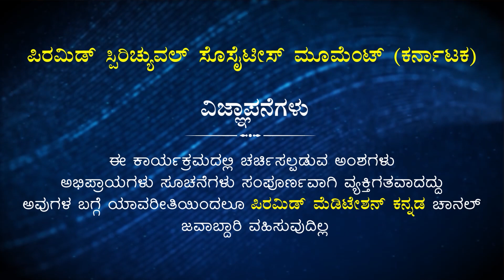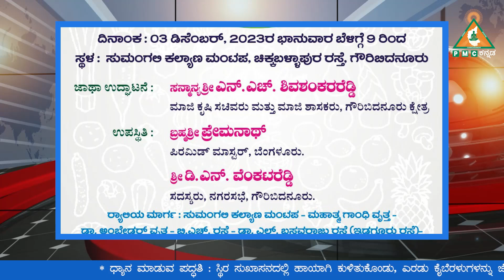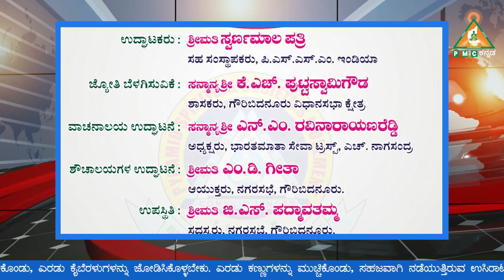Dhyana Vihari News || 02 - December -2023 by Sowmya